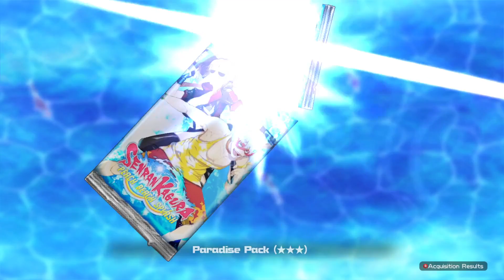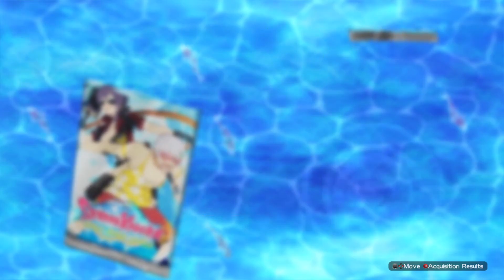SENRAN KAGURA Peach Beach Splash (PC) - VS. Legendary Shinobi (Hard)